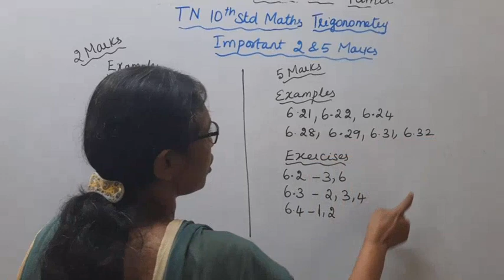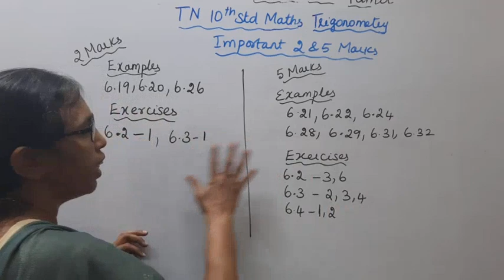T.N. 10th Maths | Trigonometry Important 2&5 Marks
TN 10TH MATHS TRIGONOMETRY IMPORTANT 2 & 5 MARKS